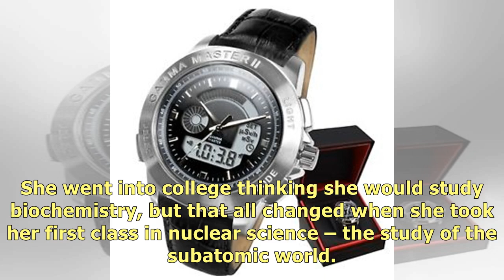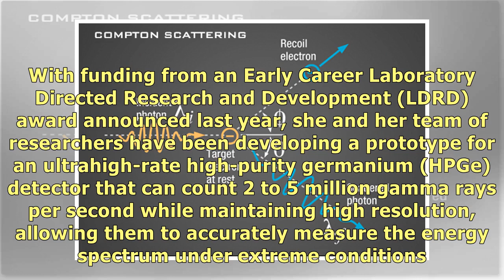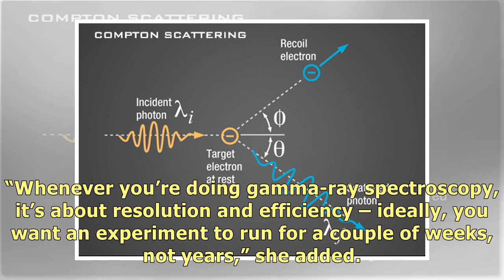Gamma Rays, Watch Out: There’s a New Detector in Town